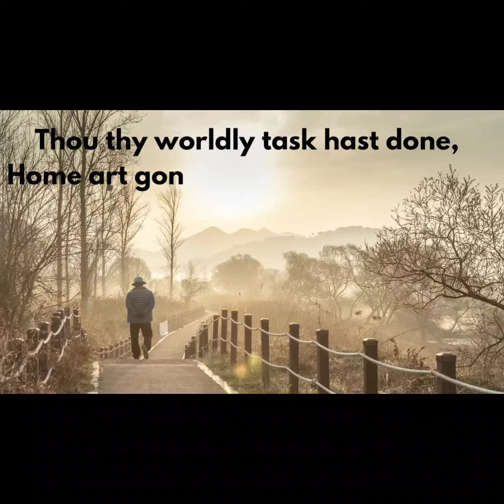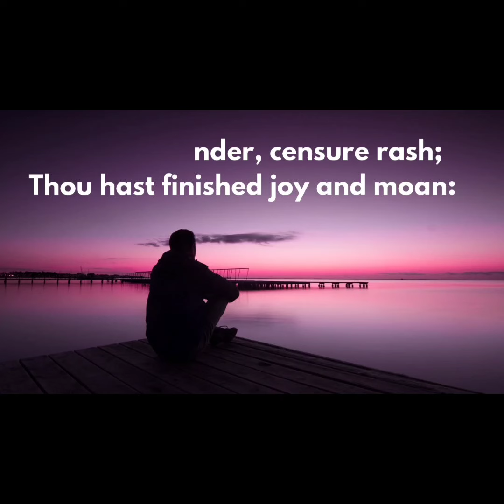Fear No More by William Shakespeare|Poem Recitation|English Learning